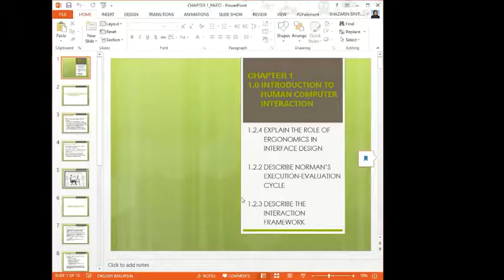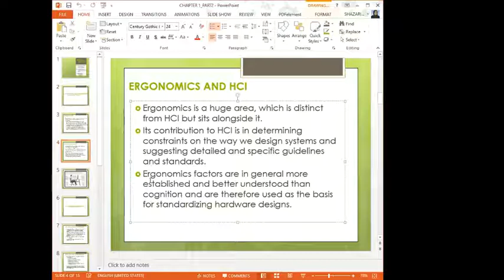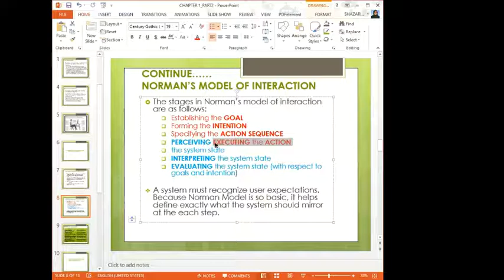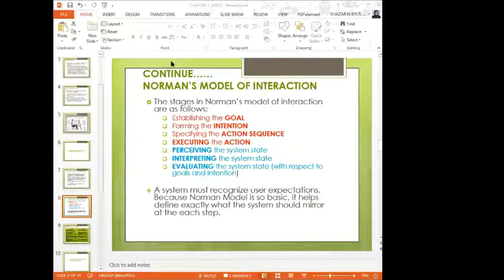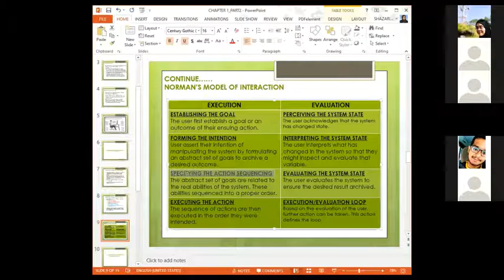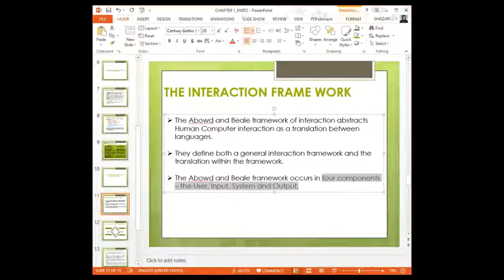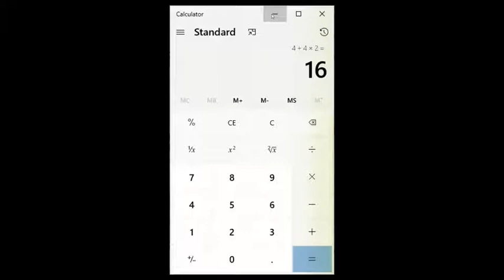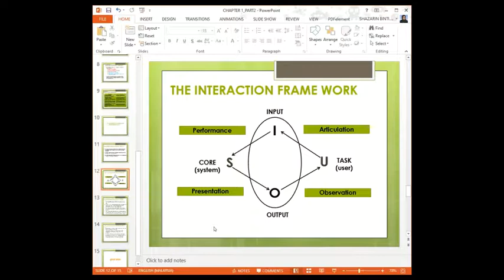Ergonomic & Interaction Models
HCI
- Ergonomics
- Donald A. Norman Model
- Abowd & Beale Model